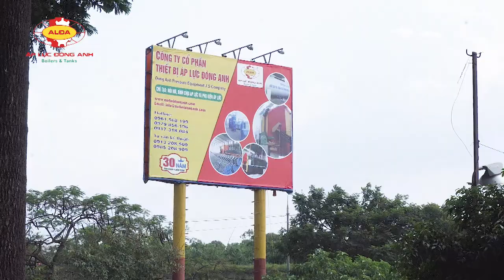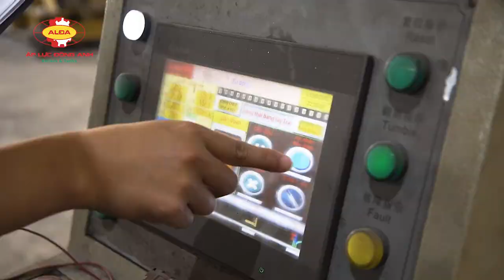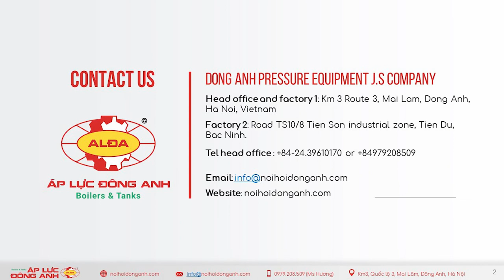Dong Anh Pressure Equipment JSC introduction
Dong Anh Pressure Equipment Company is the Top 1 boilers manufacturer in Vietnam, with a team of professional, experienced employees. Boiler products of Dong Anh Pressure Equipment have been installed throughout the North - Central - South and many other projects in your country.